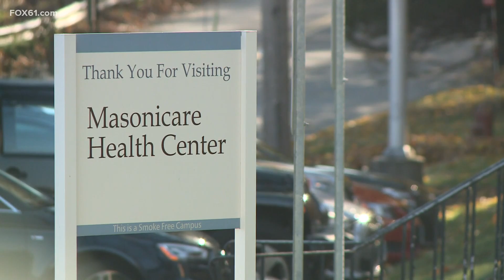Wallingford nursing home hit hard in COVID resurgence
The Masonicare leadership updated their numbers Tuesday afternoon telling FOX61 that 40 residents and 21 staff members are presently COVID positive.